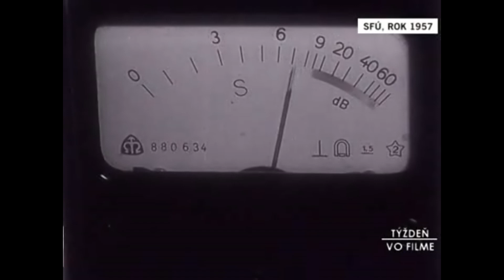Skalnaté Pleso Observatórium